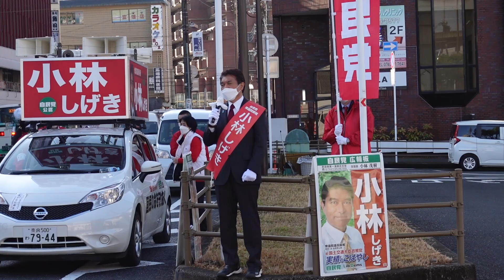20211026富雄駅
選挙戦８日目
富雄駅前の街頭演説です。